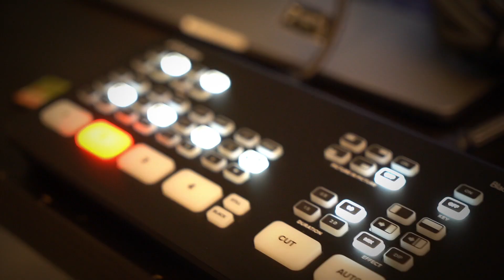Should I Buy a Landed Property to Rebuilt or A&A | Sofa So Good Ep15 [Singapore Landed Homes]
In this episode, we have Bobby Sim from B&E Group back again with us in the studio to talk more about reconstruction and rebuilding for landed properties.

This episode was filmed in March 2020 before Circuit Breaker.

Started in 2007, PropertyLimBrothers has helped over 1400 home owners transact their properties year-to-date, setting an impressionable record selling properties in Singapore In the last 24 months, PropertyLimBrothers sold over 269 properties in total.

Previously served together as civil servants in Singapore Prisons Service as Prison officers from year 2004 to 2006. After 3 years in the service, they decided to start out their career in real estate together. Since then, Melvin Lim & Adrian Lim has transacted more than 1400 properties and successfully helped many families with their real estate needs and investment properties.

After 10 years in the industry, in year 2016, they found that the way properties is marketed in Singapore is really boring, because everyone was just taking photos of the properties with their phones and uploading it to property portals. Which Melvin calls it a “wait and see approach”. “It becomes a very passive form of marketing because we have to wait for buyers to find us, and we don't have any content to reach and to attract the right audience & buyers”, (Melvin).

Producing their signature home tour videos with unique content became their daily bread. All content are created in house, because they do not wish to outsource this creative portion, thus giving rise to forming their own social media in-house agency team (PropertyLimBrothersMedia).

This tagline RealEstateWithIntegrity stays at the centre of the entire team, because Melvin and Adrian has a core belief that only in glorifying God in their work and business, then brings true meaning to work. Jesus says to LoveYourNeighbour as thy self and this commandment is to be lived out in the marketplace thus excellence and integrity is naturally at its core in the way we treat people with love, integrity and care.

Melvin Lim is CEO and co-founder of PropertyLimBrothers (PLB Team) - a real estate team in Singapore that serves her clientele and projects with unique crafted content and marketing and advertising campaign. Also the founder of PropertyLimBrothers Media Pte Ltd, a solely owned social media and studio production house that crafts each project that PropertyLimBrothers Team undertakes. Its an agency that Melvin set up in order to serve PLB’s clients with a different experience.

A millionaire realtor in 2019 in Propnex overall annual awards and  has been featured on CNBC, LiaoHe ZhaoBao, Propertyguru, 99.co, Soho, MothershipSG on the team’s vision to do real estate differently in Singapore.

Melvin sees every home as a unique property, each with its own character and a story to tell. He loves crafting stories, using his years of experience to identify the things that make a home special, and then showcasing them to potential buyers. This, he believes, is what gives him the edge over other realtors.